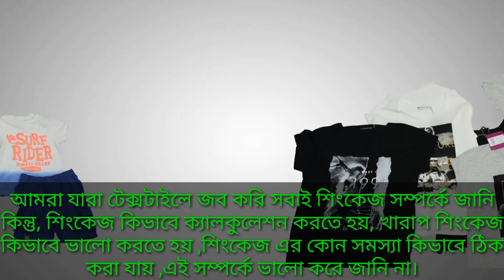How to fix bad shrinkagefabric.shrinkage calculation.Shrinkage is the best way to do it.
এই ভিডিওতে এইসব বিষয়ে আলোচনা করা হয়েছে,
আশাকরি ভিডিওটি দেখলে আপনারা অনেক উপকৃত হবেন।
shrinkage kibabe calculation korte hoy

textile dyeing and finishing vlog